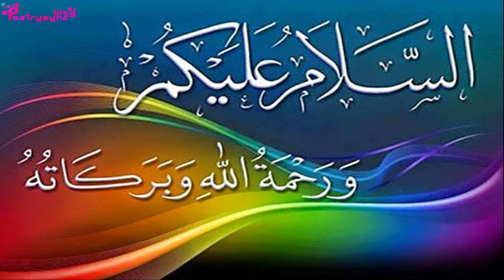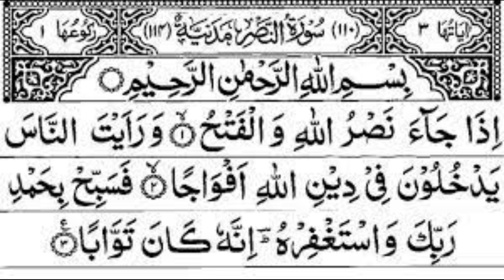Amal to Improve Online Work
In this video amal of surah Nasar is explained to improve online work.